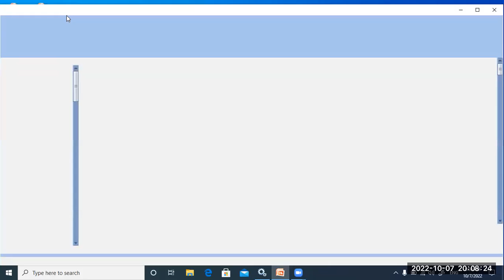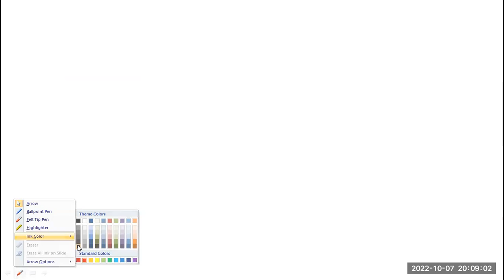OSSTET Math- 07- 10 -2022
About Bidyasagar Classes
Feel Fee to post your valuable Google Reviews

Services Offered by Bidyasagar Classes
1- Classroom/Offline Coaching
2-Online Live Coaching
3- Online Recorded Coaching
4-Study Material-Hardcopy/Softcopy
5- Online/Offline Test Series
Facilities Offered by Bidyasagar Classes
1- Daily Online Topic Test
2- Personalised Doubt Clearing Classes
3- AC Classrooms
4-Fully Digitalised Classrooms
5-Experienced Faculties
6-Updated Study Materials
7-Monthly Current Affairs Magazines
8-Daily Updated Current Affairs Video and Quiz
9-Small Batch Sizes
10-Well maintained sanitized and Hygienic Classroom
11-Daily MCQs and Study Notes in Whatsaap and Telegram Group
12-Weekly Feedback for Student Satisfaction
13-Daily SMS to Guardians about Students’ Daily Test Marks
14-Newspaper Reading Techniques for Students
15- Mobile AAP loaded with contents
Courses Offered by Bidyasagar Classes
For Graduation Students
1- BEd Entrance-Science/Arts-State/Central/Regional
2- MSc Entrance-Physics/Chemistry/Mathematics/Botany/Zoology
3- IIT JAM-Physics/Chemistry/Mathematics/Biotechnology/Geology
4- Bank Clerk/P-IBPS/SBI/RRB
5- SSC-CGL/CHSL/MTS
6- Railway
7- OSSC/OSSSC
8- ASO
9- Stenography
For 11th and 12th Science Students
1- Board Coaching-CBSE/ICSE/CHSE-All Subjects
2-1 Year Entrance Coaching-OUAT/NEET/JEE/NISER
3-Crash Course-OUAT/NEET/JEE/NISER
4- NDA/NA
5- D.EI.Ed/CT
For Teacher Eligibility Students
1-OTET -Paper-I & Paper-II
2-CTET -Paper-I & Paper-II
3-OSSTET
4-TRT
5-OAVS/KVS/NVS
6-JT
English Communication Course
1-Spoken English
2-Group Discussion
3-Personal Interview
4-Personality Development
5-IELTS
OJEE Lateral Entry
1-B.Tech -for Diploma Students
2-MCA
3-MBA
4-Pharmacy
Technical Course
1-SSC JE
2-RRB JE
3-OSSC JE
Civil/Electrical/Mechanical/Electronics
Computer Course
1-DCA
2-PGDCA
3-Tally

Bidyasagar Classes Calling and Whatsaap Numbers
Bidyasagar Classes Address
Bhubaneswar, Odisha-751015